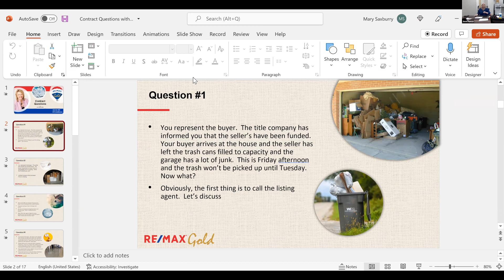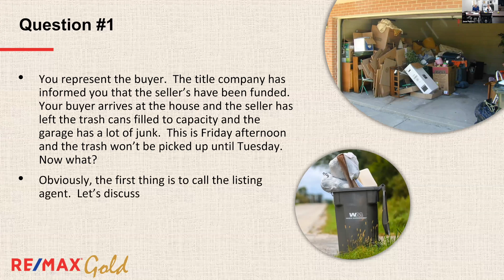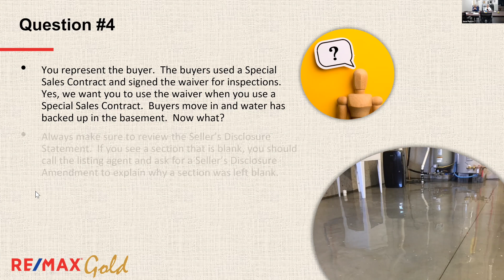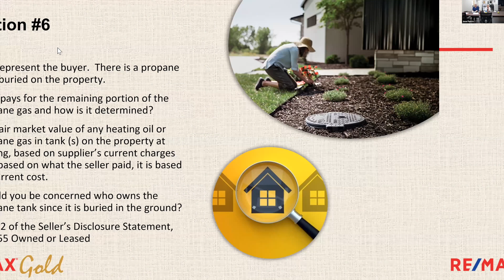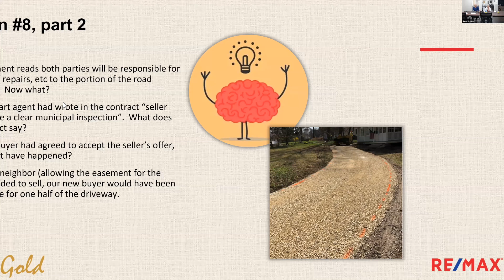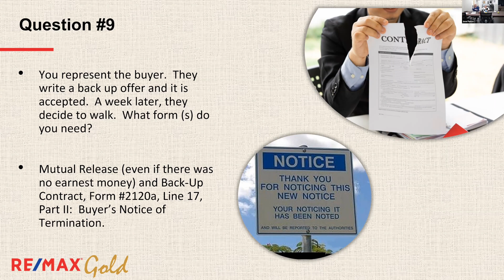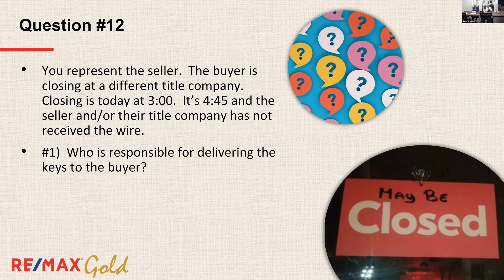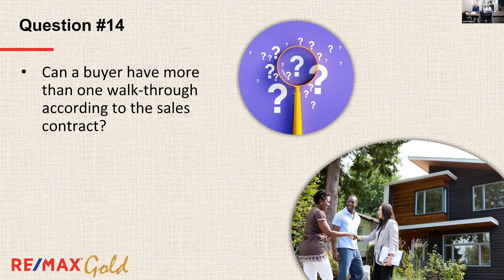Contract Questions with Lyn - June 9, 2022